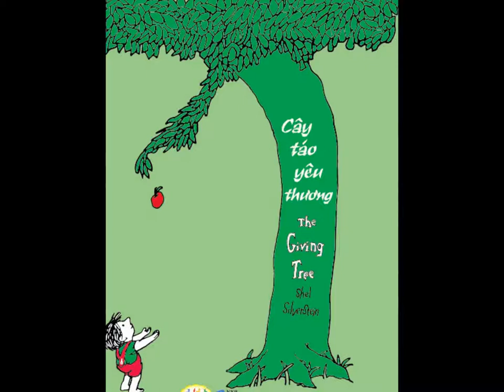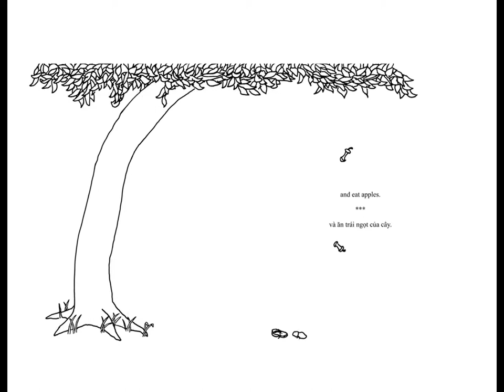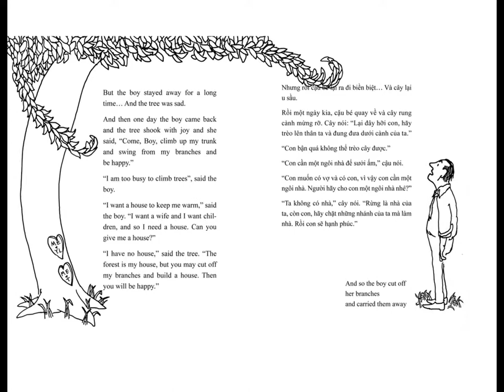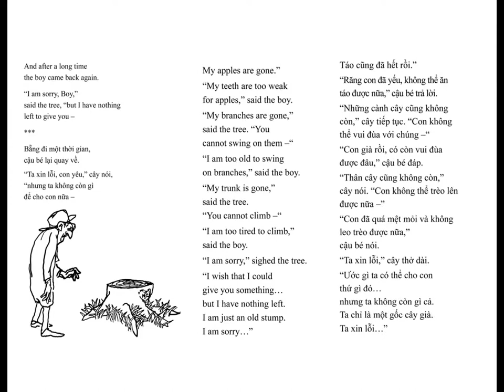Cây Táo Yêu Thương Tác Giả Shel Silverstein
Thời gian thoi đưa, cậu bé lúc này đã trở thành một ông lão già nua. Ông lại đến thăm cây và bảo rằng mình chẳng còn mong muốn gì khác ngoài một nơi để nghỉ ngơi. Cuối cùng, ông lão đã tìm thấy một nơi yên nghỉ cho mình, bên cạnh cây táo giờ chỉ còn gốc, bên cạnh người bạn cũ thủy chung...

"Cây táo yêu thương" là tác phẩm xuất sắc của Shel Silverstein. Cuốn sách viết về tình bạn ngày qua ngày của cậu bé từ khi còn nhỏ đến khi an nghỉ với một cây táo.
Cây táo yêu thương – The Giving Tree là câu chuyện thiếu nhi do Shel Silverstein viết và minh họa, xuất bản lần đầu tiên vào năm 1964. Tác phẩm nhanh chóng trở thành một trong những cuốn sách thiếu nhi nổi tiếng nhất và được dịch ra hơn 30 ngôn ngữ trên thế giới.

Đây là một câu chuyện kể tưởng như đơn giản, chỉ đề cập đến hai nhân vật là một cậu bé và một cây táo, cùng tình bạn đi qua năm tháng của họ. Ban đầu, họ cùng nhau chơi đùa – cậu bé trèo lên cây, đung đưa trên cành và ăn quả dưới bóng râm của nó, cây đã vui làm sao. Nhưng khi lớn lên, cậu bé không còn thường xuyên lui tới nữa, điều đó làm cây rất buồn.

Theo năm tháng, cậu bé giờ đã là người đàn ông trưởng thành, anh không có thời gian chơi với cây. Anh chỉ muốn có một ngôi nhà cho gia đình của anh mà thôi. Cây không thể cho anh một ngôi nhà nhưng đã tặng anh những cành cây khỏe khoắn của mình... Và cứ thế, những món quà tặng của cây đã giúp cậu bé ngày nào có được nhiều niềm vui trong cuộc sống.